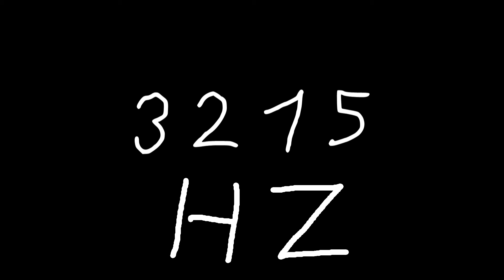3215 hz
Just sound.

chords
sounds
noise
tone
noises
tones
audio
wave
waves
sin
sine
sinus
sinoid
heart
heartbeat
resonancy